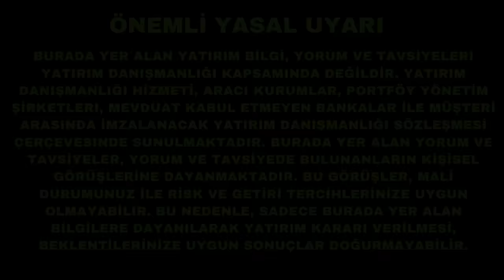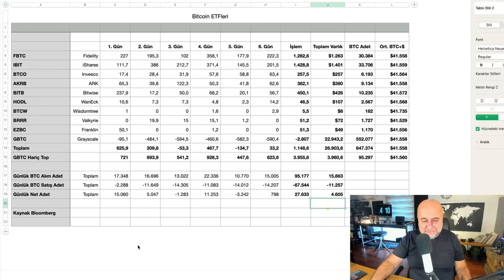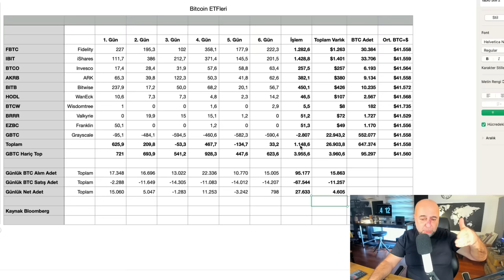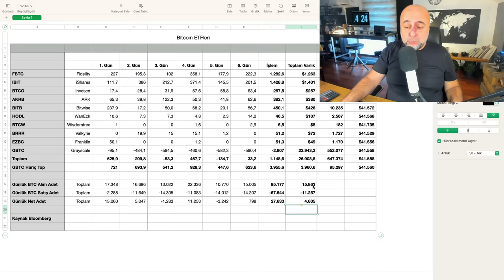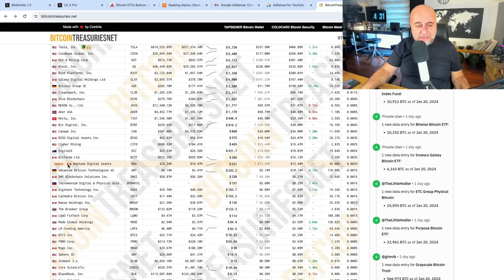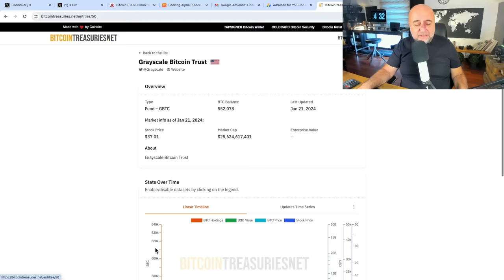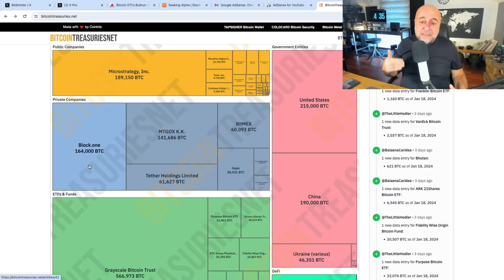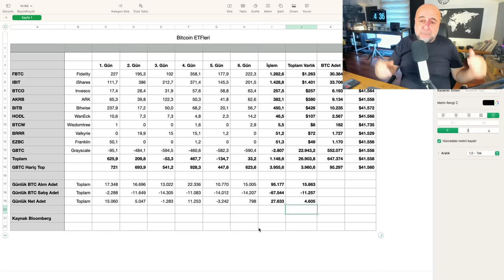Bitcoin ETF’leri (Şimdilik) Hayal Kırıklığı!..